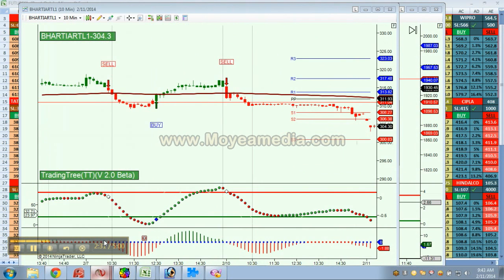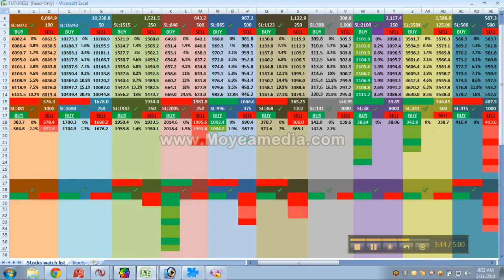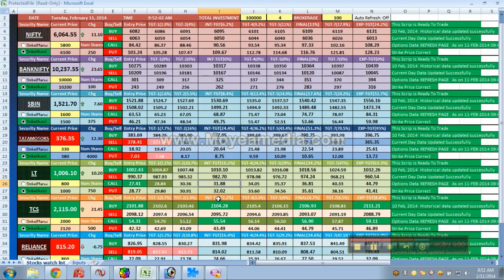11/02/2014, FuturesTree & OptionsTree Trades Clip 2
Investment Rs. 3,00,000 & Profit Rs.  42,000 (APPOX) VIDEOS POSTED

BUY CALLS RS. 13,000

ICICI BANK = RS. 1,000 / INFY = RS. 2,625 / WIPRO = RS. 950 / JP ASSOC = RS. 3,160 / RANBAXY = RS. 1,900   / TATA STEEL = RS. 1,600 / CAIRN = RS. 2,000

SELL CALLS RS. 29,000

TATA MOTORS = RS. 6,000 / BAJAJ = RS. 1,375 / HERO MOTO = RS. 3,125 / REL INFRA = RS. 8,500 / HUL / BHARTI / RELIANCE = RS. 2,625 / HINDALCO = RS. 2,400 / RCOM = RS. 4,600 / WIPRO = RS. 950 /